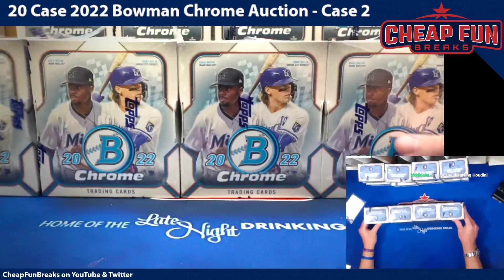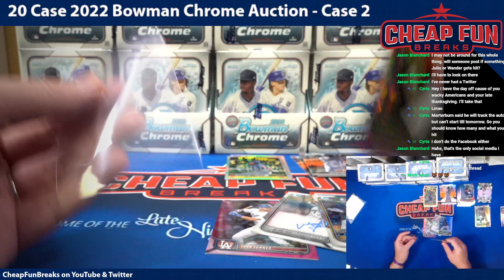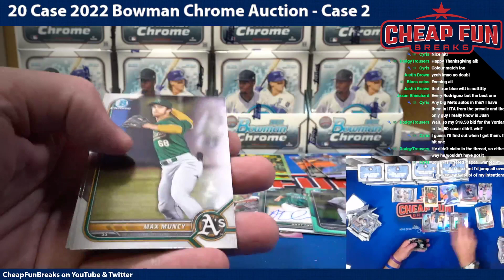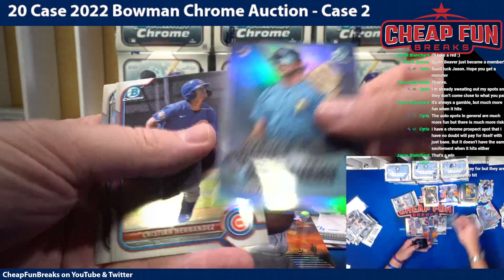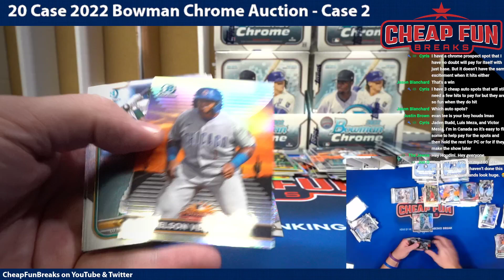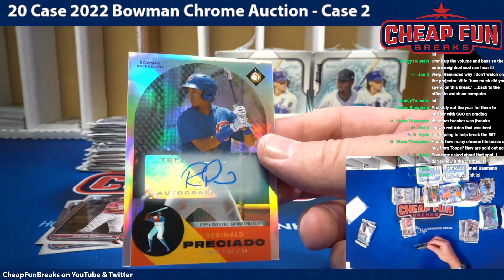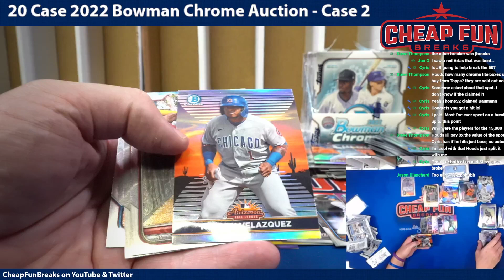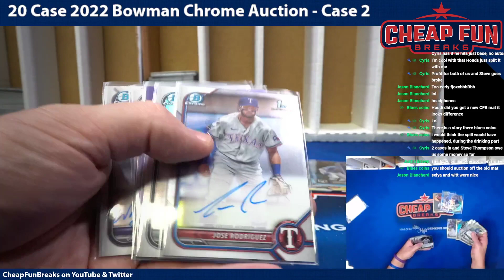20 Caser 2022 Bowman Chrome Player Auction Case 2